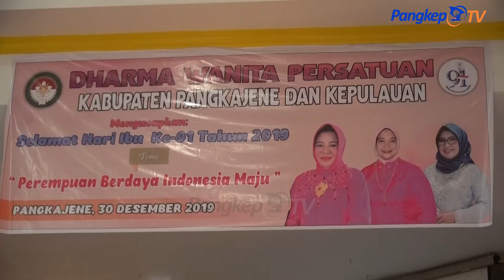DI GELAR MERIAH, PERINGATAN DW KE 20 DAN HARI IBU KE 91 DI PANGKEP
PERINGATAN HARI ULANG TAHUN DHARMA WANITA YANG DI RANGKAIKAN JUGA DENGAN PERINGATAN HARI IBU YANG KE 91 DI GELAR DENGAN MERIAH // BUPATI PANGKEP / H SYAMSUDDIN A HAMID YANG TURUT HADIR PADA KEGIATAN TERSEBUT / MEMBERIKAN SAMBUTAN / SEKALIGUS MENGAJAK KEPADA MASYARAKAT UTAMANYA PARA IBU UNTUK MENGHARGAI PERJUANGAN KAUM PEREMPUAN //
SHOT/VO : H SYAMSUDDIN A HAMID (BUPATI PANGKEP)